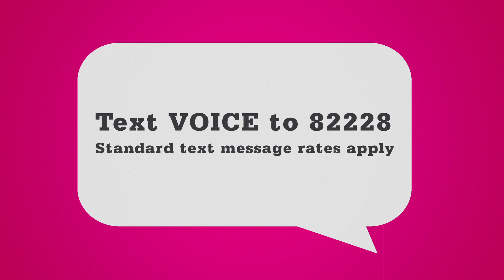Cornwall Council - Hear My Voice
Are you registered to vote at elections? If not your voice won't be heard.